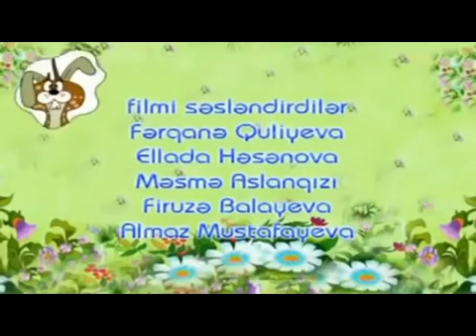Ayna - Azərbaycan cizgi filmi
Ayna qısametrajlı cizgi filmi rejissor Firəngiz Quliyeva tərəfindən 2006-cı ildə çəkilmişdir. Film Azanfilmdə istehsal edilmişdir.
Məzmun

Filmdə əllərinə ayna keçən meşə heyvanlarının başına gələn yumoristik əhvalatdan bəhs edilir.
Filmin üzərində işləyənlər
Ssenari müəllifi: Zahid Xəlil
Rejissor: Firəngiz Quliyeva
Rəssam: Elçin Axundov, İnna Kostina
Bəstəkar: Aytən İsmixanova